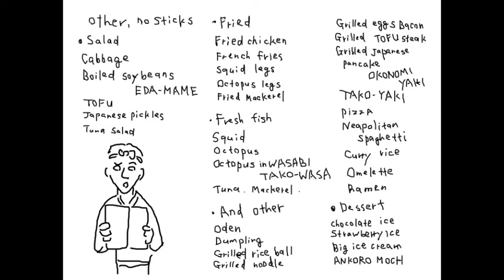Tokyo Shinjuku-city YAKITORI Love Story vo.3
English edition.